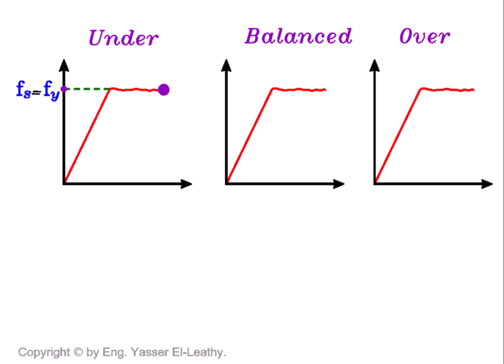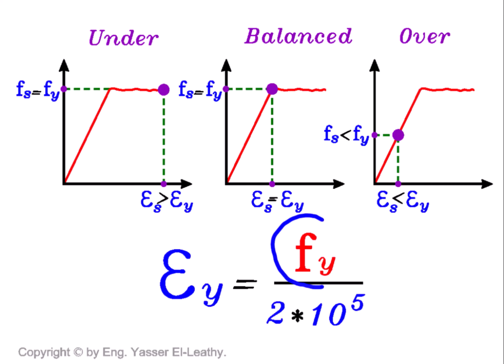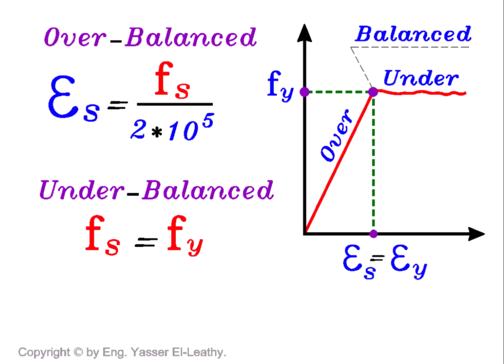05- Behavior of Beams under Bending (Page 062)